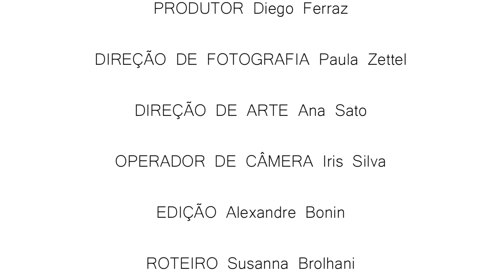VULCANIÓTICA EM... TUDO É POSSÍVEL (2013)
Primeiro clipe da banda
Uma história louca por trás disso - procure conhecer!
O SONHO ANDOU LOUCO PROCURANDO SONHADORES.
Direção - ErtaAle
Com Fuego, Vilarica, ErtaAle
Atriz- Fernanda Seki
(na época, Vulcanióticos)